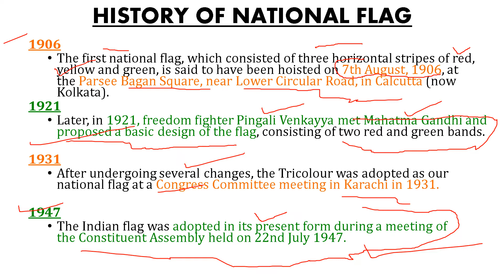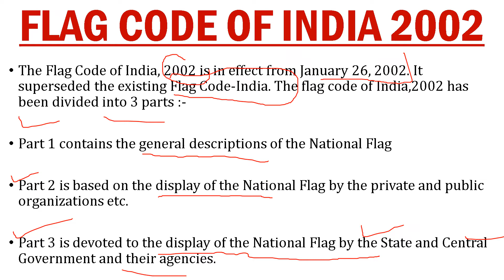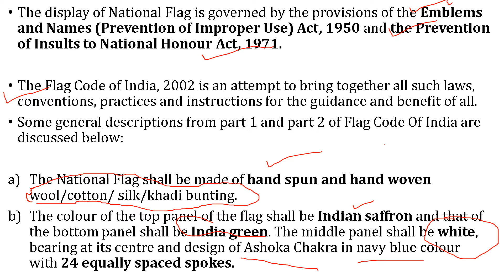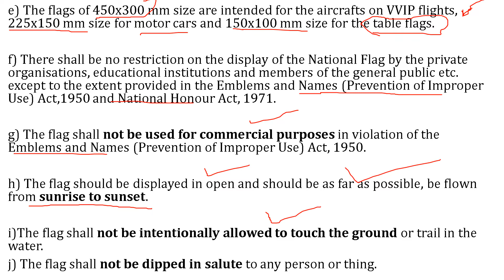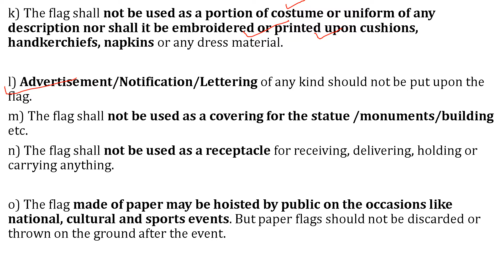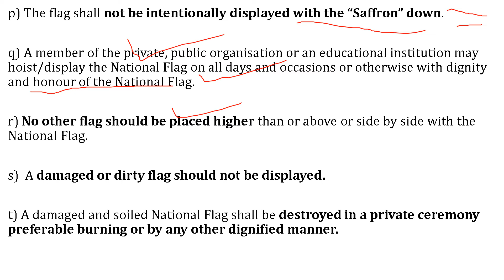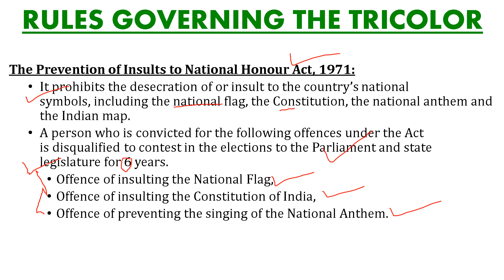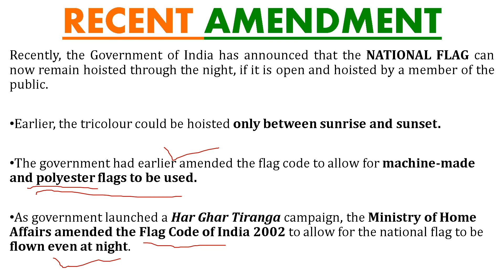🛑FLAG CODE OF INDIA 2002 || Rules governing Flag || Amendments in the Flag Code of India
Hey everyone! I hope you would like the topic taught by me. This topic is from Indian Polity and as per your suggestions, I have created a video on polity of India.
Do comment if you want more content on Indian Polity.